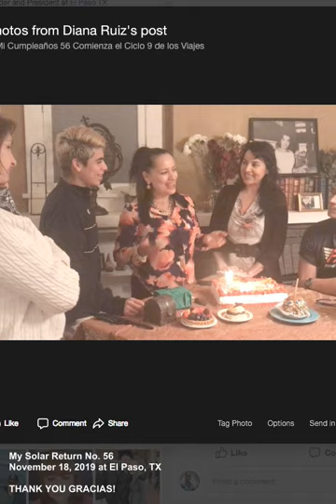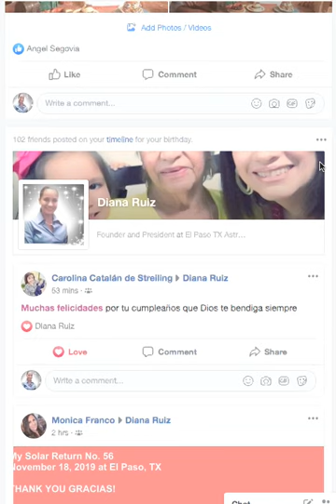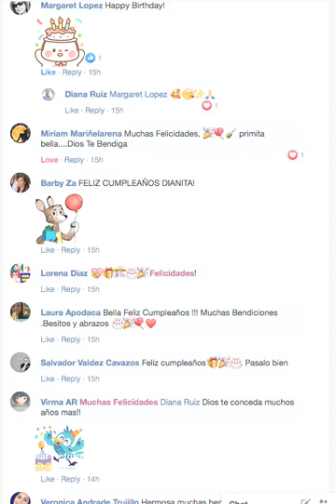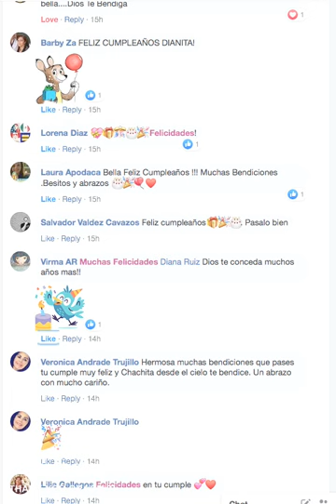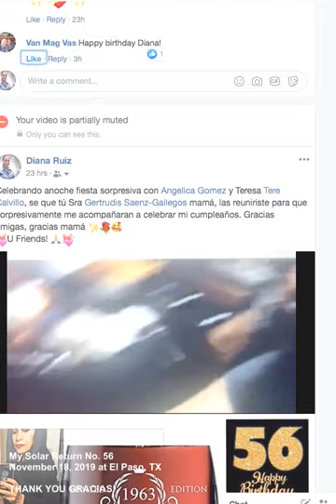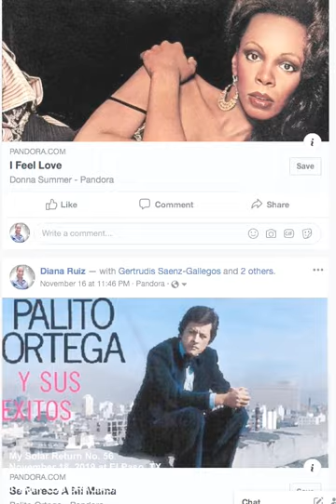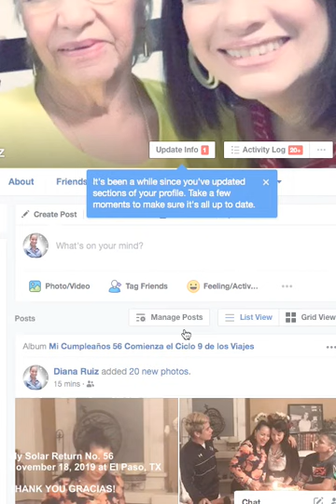MY 56 BIRTHDAY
FB FRIENDS AND FAMILY BIRTHDAY CELEBRATIONS THANK YOU!
GRACIAS!!!